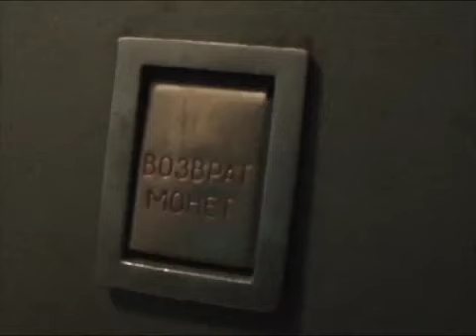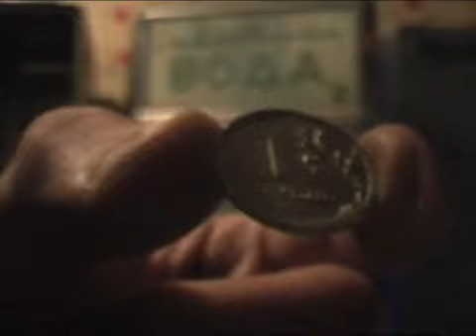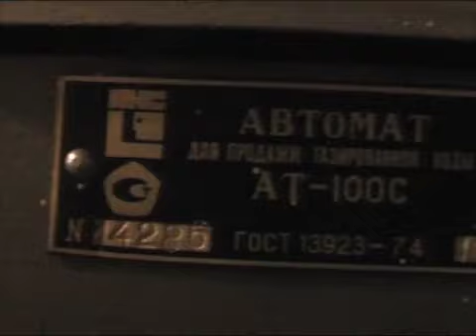gazirovka_test_movie.mov